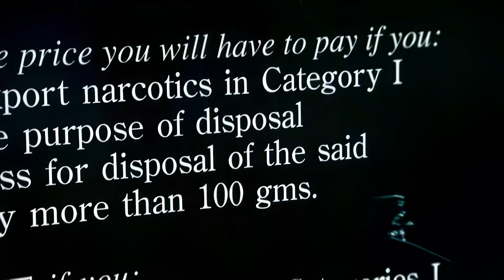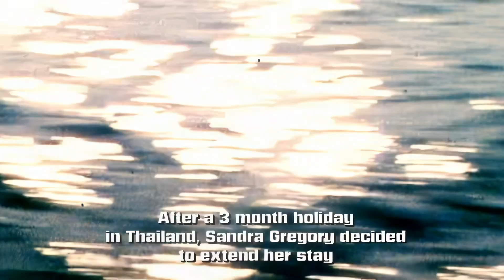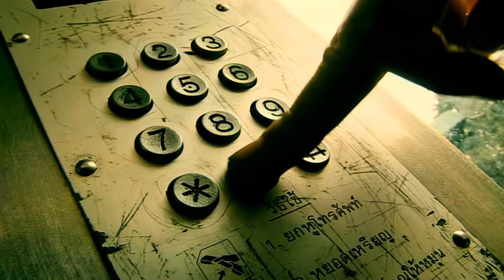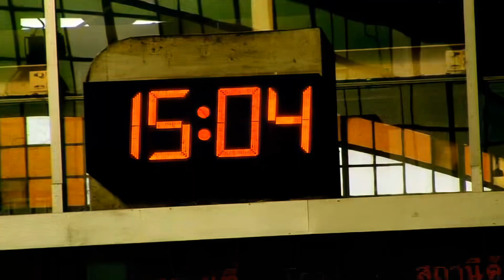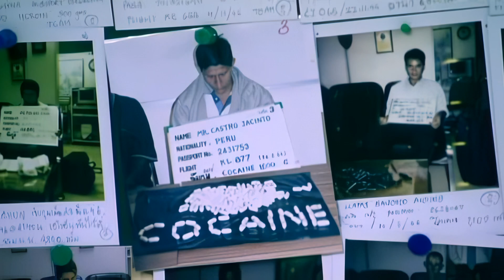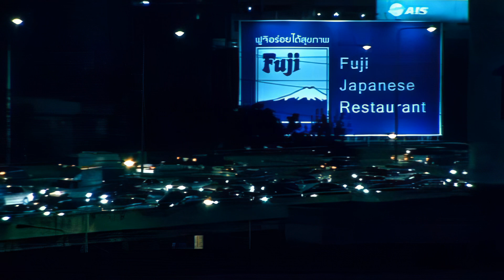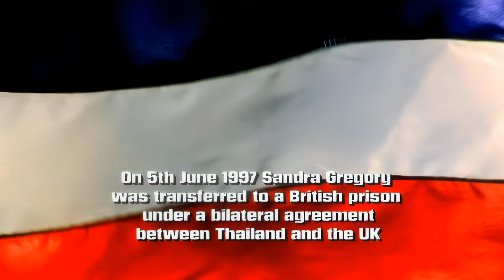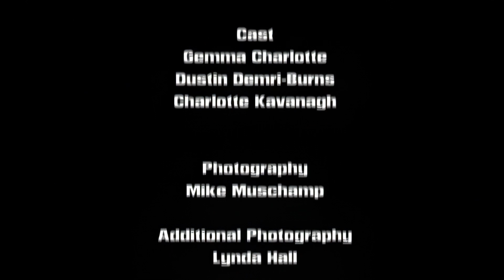Banged Up Abroad - S01E02 Thailand The Sandra Gregory Story (HD)